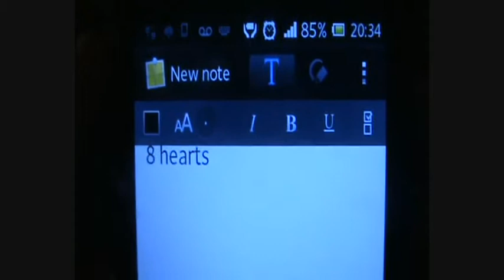Mobile Phone and Card Prediction Trick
I type a prediction into a mobile phone then my brother randomly finds the same card.